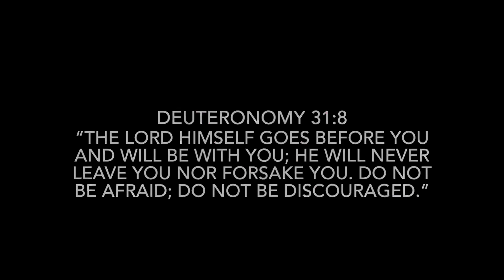He’s close to the broken hearted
i felt pretty down this morning so then i felt called by God to film a video and talk about this so i read my devo and a psalm or two then filmed this ! i hope it helped one of you in some way🤍 thank you for watching, God bless you🤍